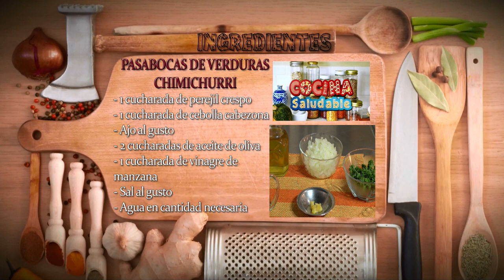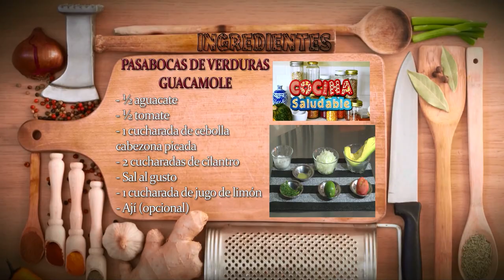Receta Saludable: Pasabocas de Verduras- Hogar Tv por Juan Gonzalo Angel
Los alimentos tipo snack siempre han tenido una parte importante en la vida y dieta de todas las personas. Un sin número de alimentos pueden ser utilizados como snacks, siendo los más populares las patatas fritas o papas, frituras de maíz, pretzels, nueces y snacks extruidos (Maga 2000). Sin embargo, un problema interesante que ha venido surgiendo desde hace mucho tiempo, se encuentra en la definición o categorización de lo que es un “snack” o “alimento tipo snack”, ya que no se puede asignar a un solo estilo de producto o alimento. Además, cierto tipo de alimentos que fueron extremadamente populares en el pasado no fueron considerados culturalmente ni históricamente como alimentos snack, aunque debido a cambios drásticos en los estilos de vida y en las técnicas de comercialización, estos productos pasaron a ser considerados como alimentos tipo snack de la noche a la mañana (Booth 1990).